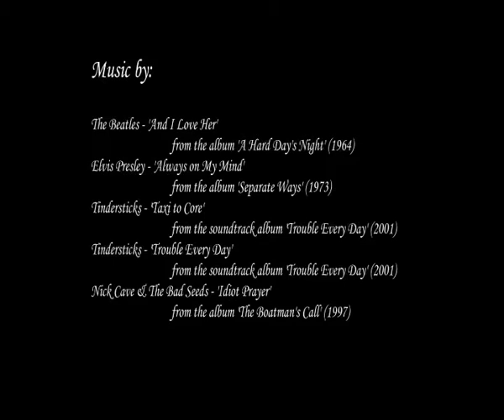Fathers and Daughters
A short story by Turkish novelist, short-story writer, satirist and playwright Hikmet Temel Akarsu.

Translated and narrated by Emre Karacaoglu.
Cover photo by Gökçe Pehlivanoglu.

The story and other works by the author also available at amazon kindle store.